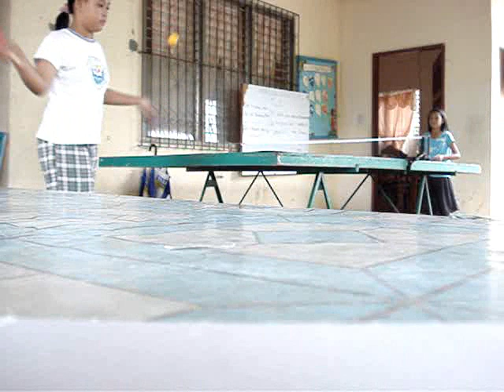sting pong - kiddie version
the crazy kids at the malabon residence